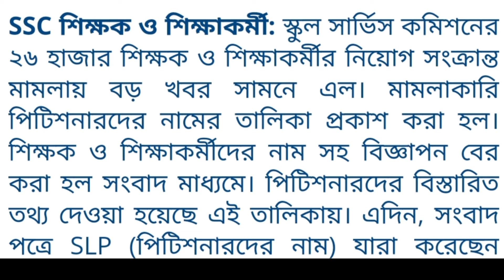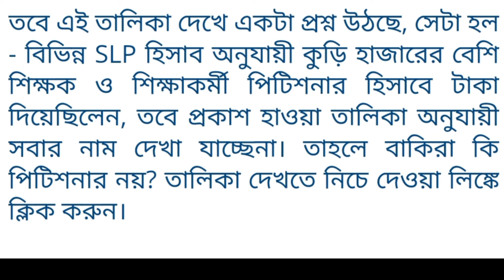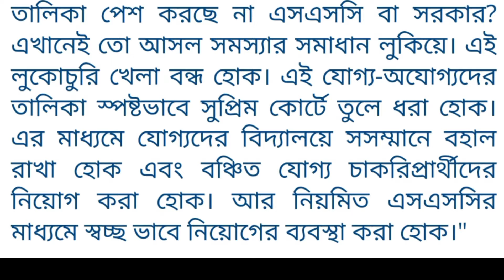Ssc news today 2024|ssc supreme court case |Upper primary latest news|Wbssc slst new recruitment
Ssc teacher recruitment latest news and primary tet news upper primary latest news discussed in this video.Recently the preliminary TET examination process has started. According to the government notification, the number of vacancies in that recruitment is 11 thousand 765. In a press conference on Saturday, Sujan Chakraborty claimed that the total number of vacancies for teachers in the state is at least two and a half lakh. He mentioned that if only 11 thousand are recruited, 4.4 percent will be fulfilled.

He also mentioned Education Minister Bratya Bose. Sujan said, in response to a question in the Assembly, Bratya himself said that the number of vacancies in the field of education in the state is two and a half lakh. So why only 11 thousand recruitment? He asked that question.

topics covered:

1. upper primary latest news
2. primary tet news
3. primary tet 2014 latest news
4. ssc teacher recruitment latest news
5. upper primary news
6. upper primary latest update
7. primary tet news
8. upper primary corruption
9. WB ssc slst waiting news
10. ssc slst waiting high court case news
11. school service commission latest news today
12. wbssc latest update news